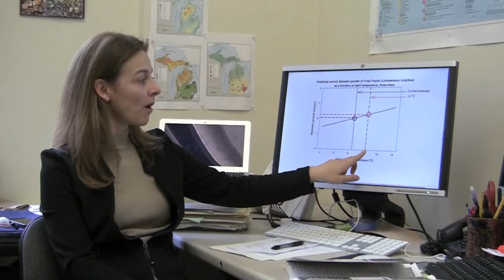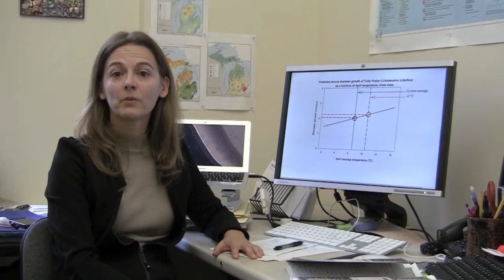Lesson 5: Forest Ecologist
Climate Change and Forests

Published by Climate Change and Forests
University of Michigan